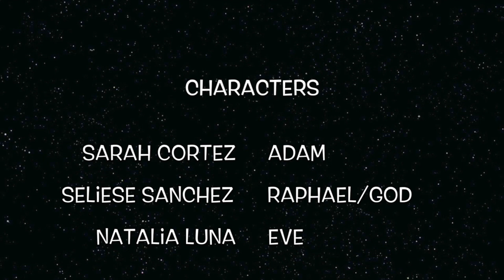book 8 of paradise lost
This video is about book 8 of paradise lost